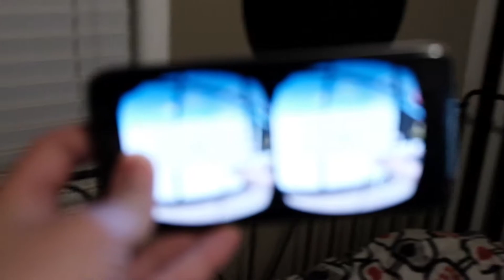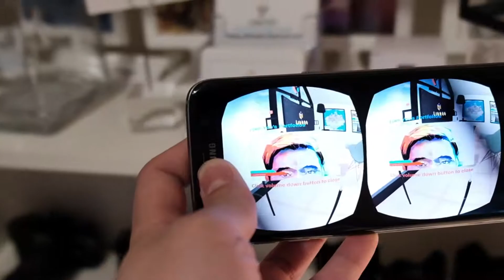VR demonstration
VR project on the Galaxy S7 Edge.